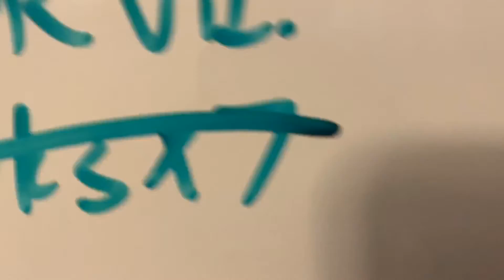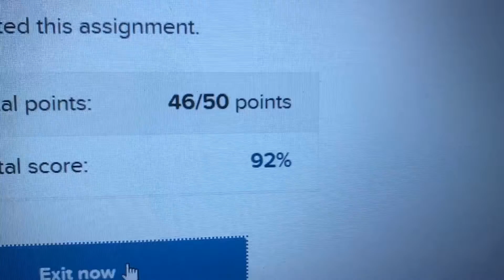I FILMED MY MORNING ROUTINE | DAY 207